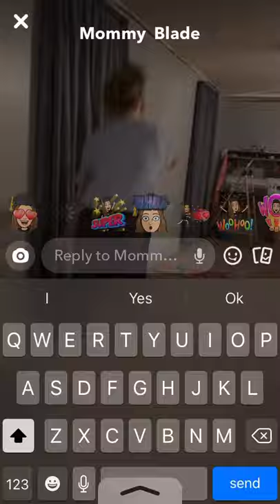Me failing to do a cart wheel